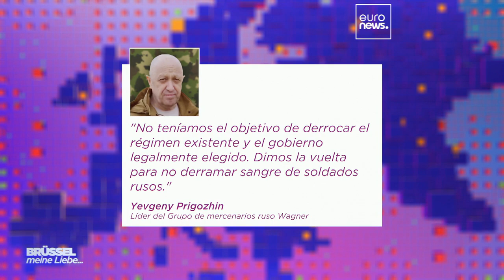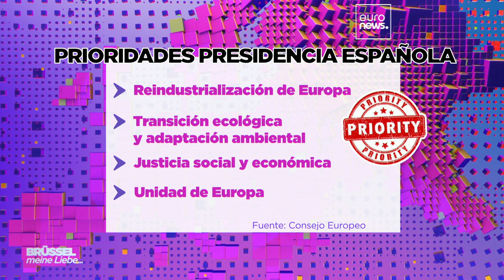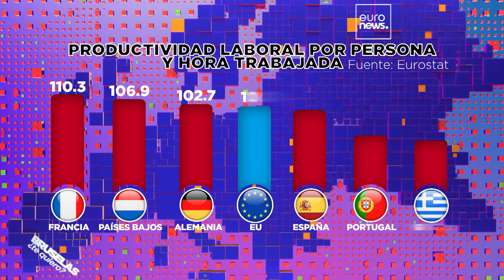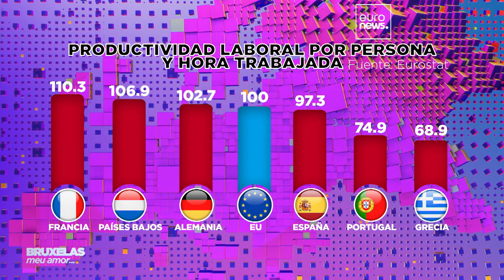Bruselas, ¿te quiero? Reacciones ante una Rusia inestable y la Presidencia española de la UE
En esta edición de Bruselas, ¿te quiero? analizamos las reacciones de la capital de la UE al intento de motín de Wagner y las preparaciones para la Presidencia española del Consejo.